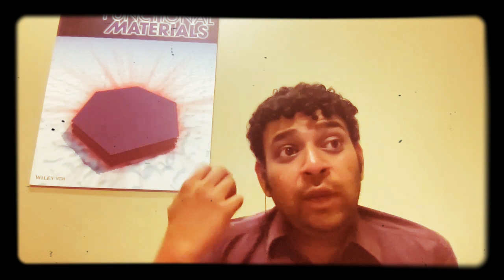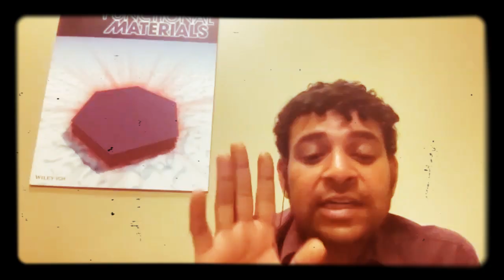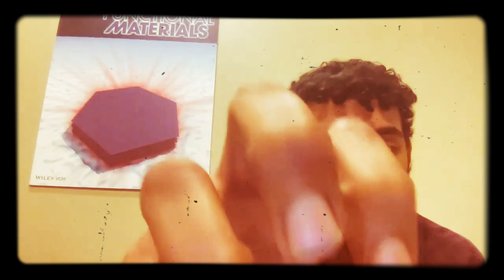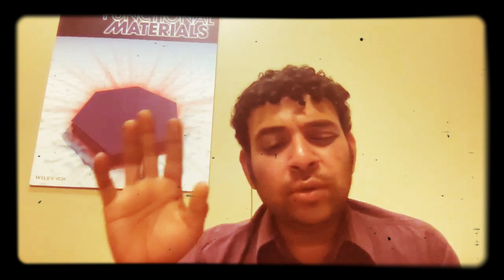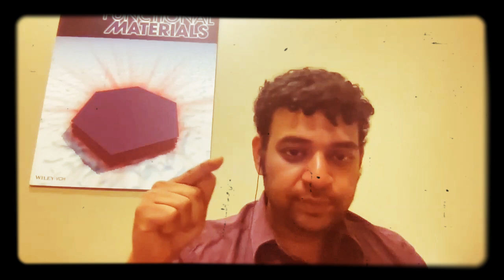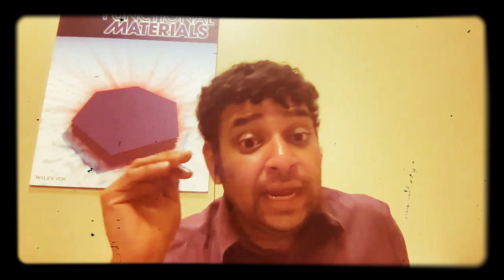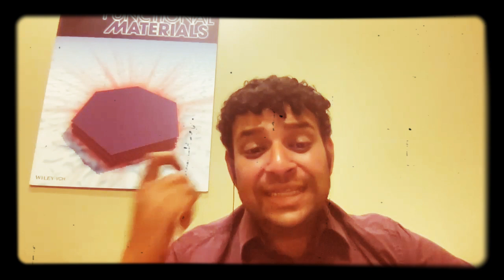బ్యాక్ టు బేసిక్స్-1